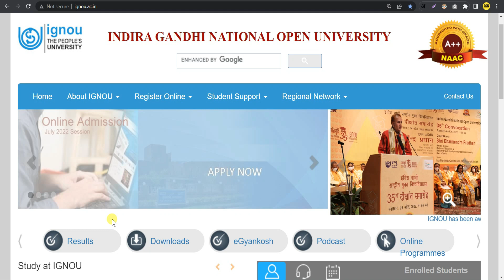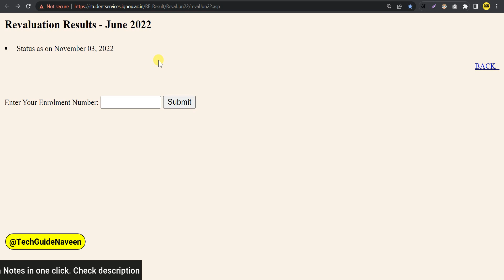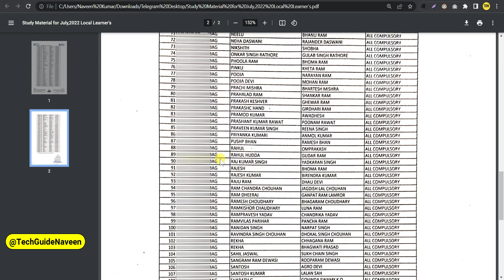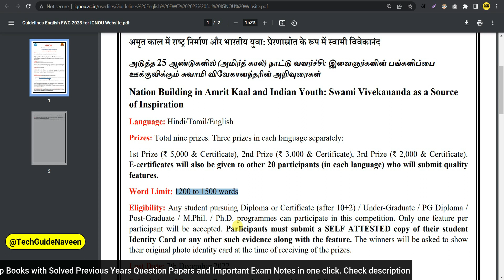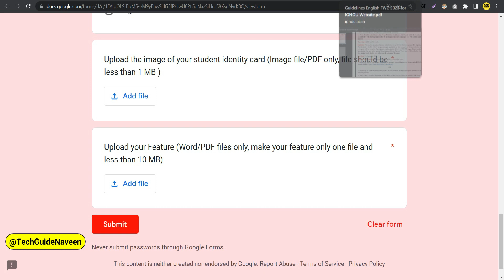IGNOU Released 4th New Update | Study Material List | ₹5,000 Cash Prize | IGNOU Result Update 2022